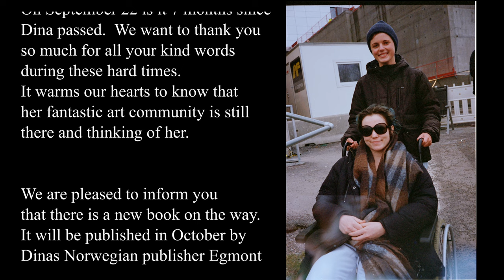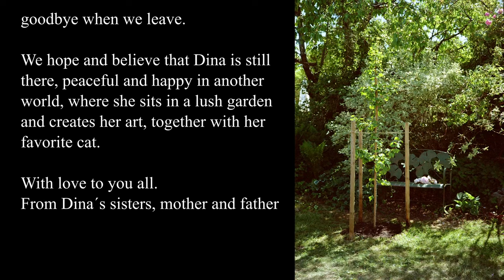21 September 2023